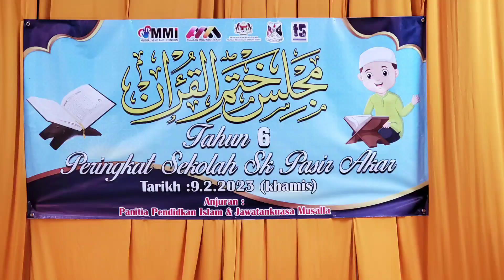Prelude Majlis Khatam Al-Quran 9 Feb 2023 SK PASIR AKAR